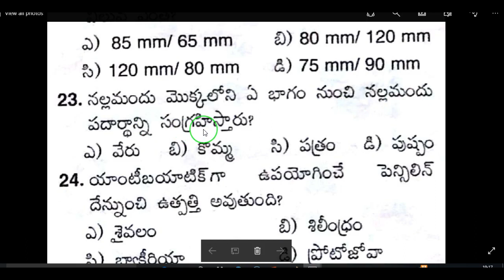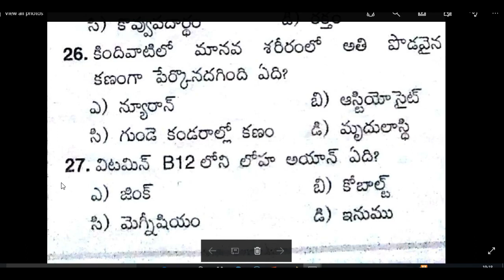General science telugu bits for APPSC/TSPSC/SSC/RRB Exams part 12